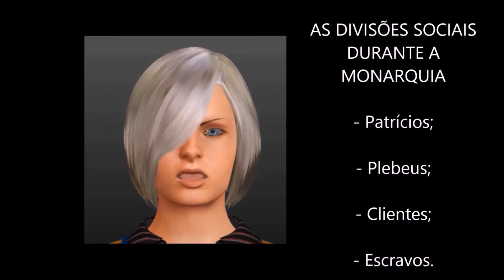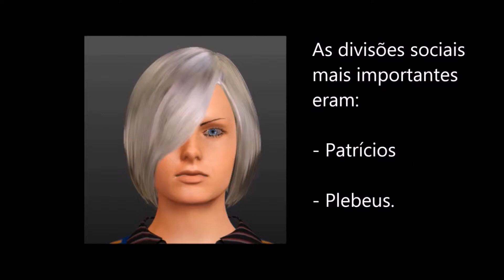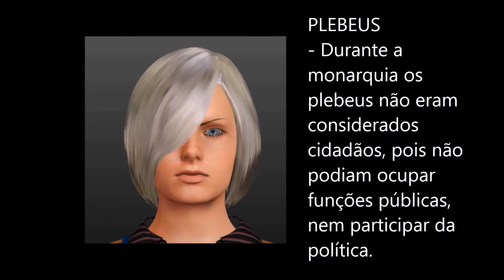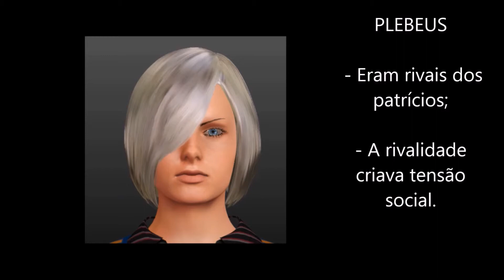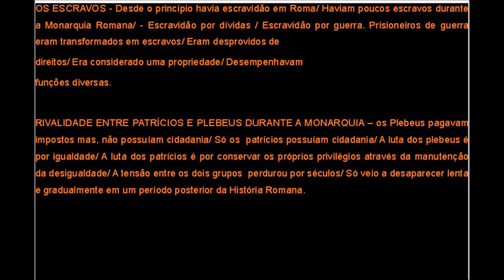MONARQUIA ROMANA ORGANIZAÇÃO SOCIAL PARTE 03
Conteúdo:
- Patrícios;
- Clientes;
- Plebeus;
- Escravos.